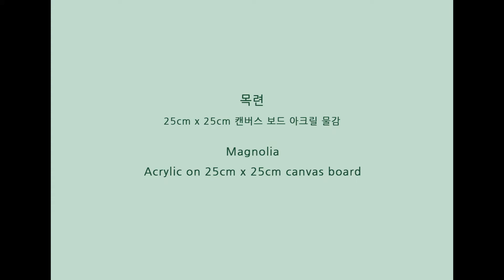아크릴 물감 목련나무 그리기🌳🌺 I Painting Magnolia Tree with Acrylics🌳🌺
떡져있는 영상 속 머리는 안감은 것이 맞습니다.
01:59